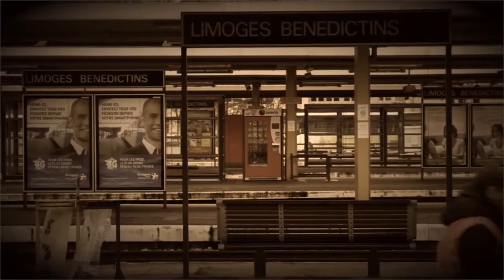Making of TER Limousin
Nous avons réalisé, en partenariat avec ITI Communication, une publicité pour les trains régionaux du limousin. Le film est diffusé dans les salles de cinéma de la région.
Voici les coulisses du tournage.